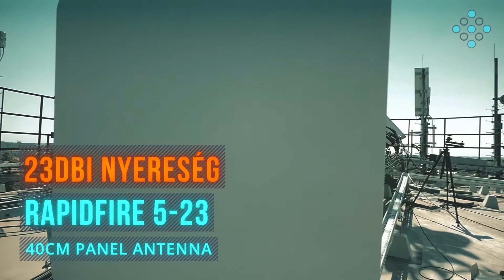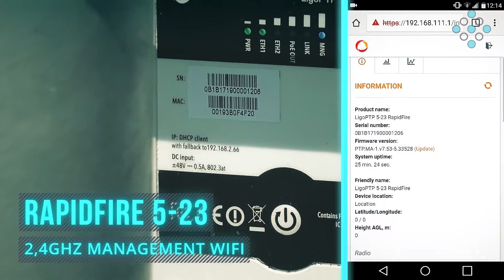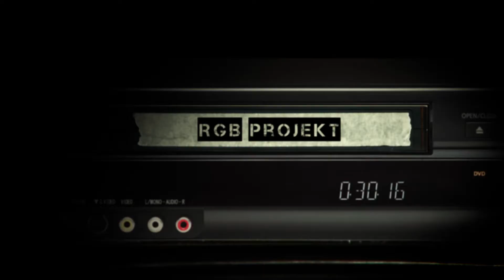AP WLOG #15 LigoPTP Rapidfire 5-23 PTP performance test - ENGLISH SUBTITLES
Accesspoint WLOG #15: 5GHz-es PTP tesztsorozatunk tizenötödik részében bemutatjuk milyen teljesítménnyel rendelkezik a LigoPTP Rapidfire 5-23 egy 2km-es szakaszon.